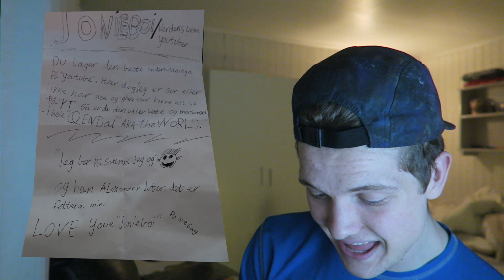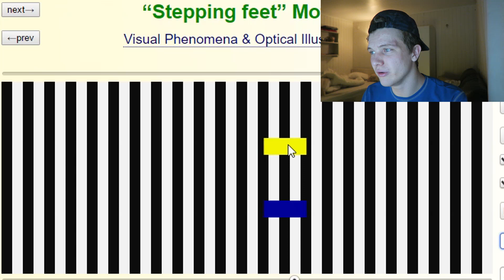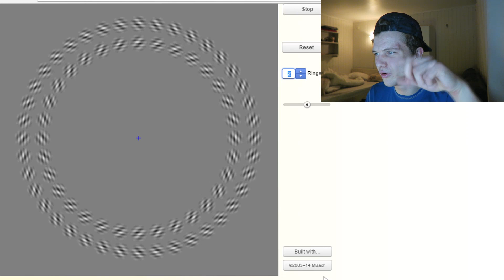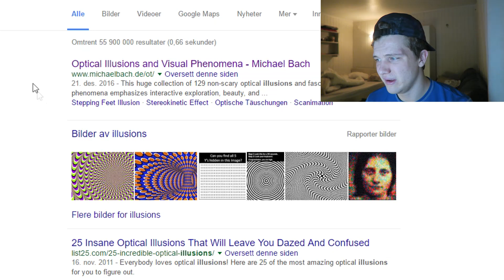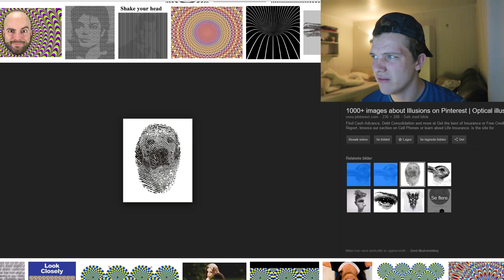FIKK BREV PÅ DØRA?!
TUSEN TAKK STEPHAN OG MARCUS!

Info om meg:

-har kamel på profilbilde og forsidebilde